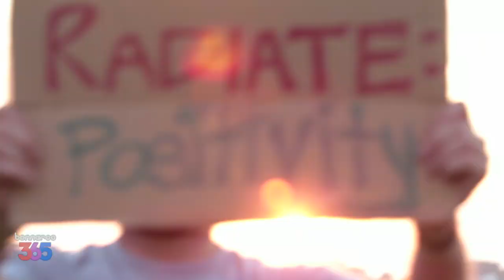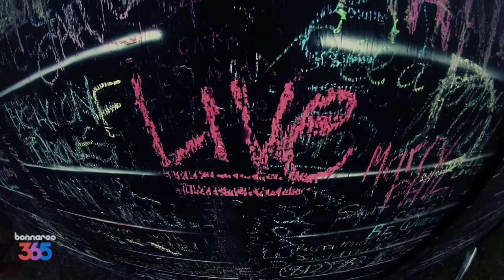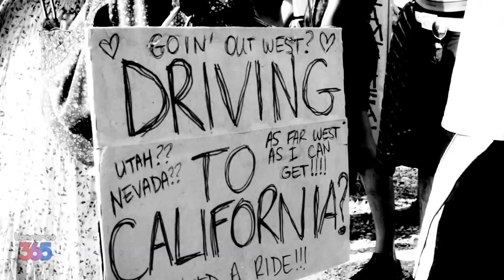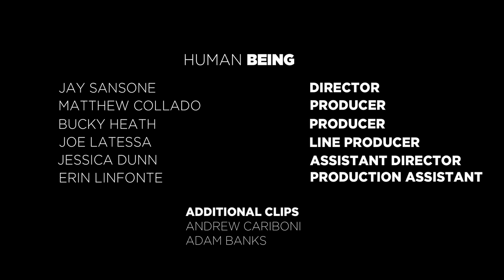Bonnaroo Be Free | Bonnaroo 2013 Video Recap | Directed by Jay Sansone | Bonnaroo365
Bonnaroo 2014 will take place June 12th - June 15th in Manchester, TN.

Directed by Jay Sansone
Produced by Human Being Media

Director- Jay Sansone
Producer- Matthew Collado
Line Producer- Joe Latessa
Assistant Director- Jessica Dunn
Production Assistant- Erin Linfonte
Additional Clips- Andrew Cariboni
Additional Clips- Adam Banks

Soundtrack
Alt-J - Interlude II
The Tallest Man On Earth - Leading Me Now
Jack Johnson - Angel
Conspirator - The Commish

Bonnaroo is more than a music festival. If you love music, laughter, animals, dance parties, coolness, friends and good stuff, Bonnaroo 365 will keep you feeling the vibe all year round. Enter a world of music discovery, incredible characters, soulful inspiration, and flat-out ridiculousness. Most importantly, be sure to join in on the fun, conversation, and free stuff.

Bonnaroo Be Free | Bonnaroo 2013 | Direct by Jay Sansone | Bonnaroo365